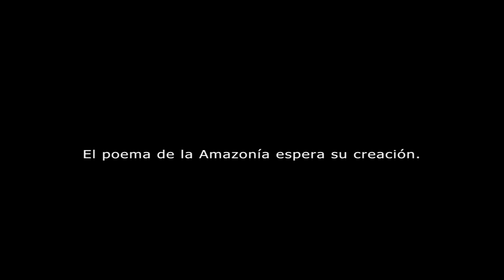Delfín rosado del Amazonas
El delfín rosado del Amazonas, es una especie de delfín con coloración rosa distintiva y su inteligencia lo hacen único. Vive en un entorno natural que incluye ríos, lagos y áreas inundadas de selva tropical.
El ecosistema del Amazonas es frágil debido a la deforestación y la contaminación del agua, lo que amenaza la supervivencia de estos delfines y su hogar. La conservación de esta especie es crucial para mantener el equilibrio de este delicado entorno.
El 8 de octubre del 2023, se encontraron 105 delfines rosados muertos por las altas temperaturas y bajo nivel de las aguas.